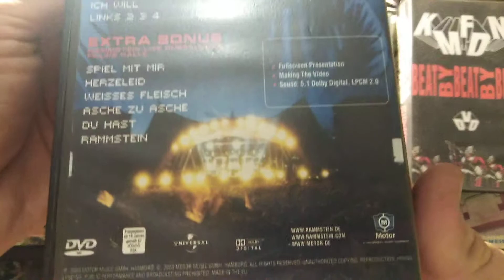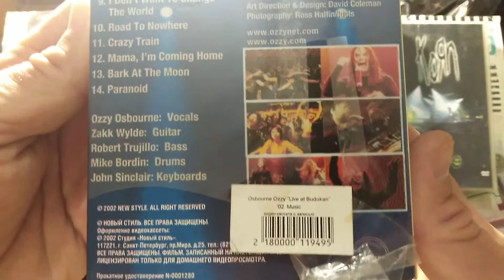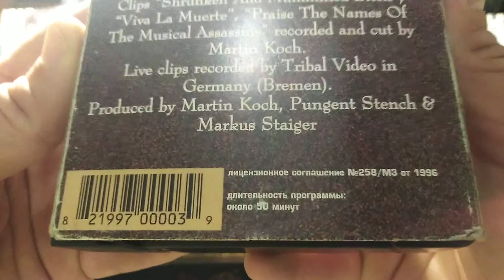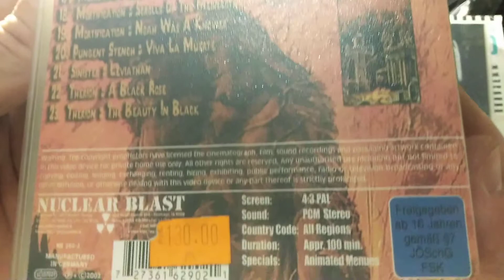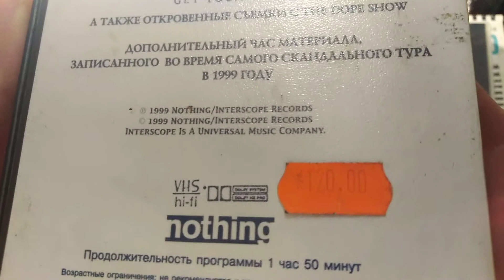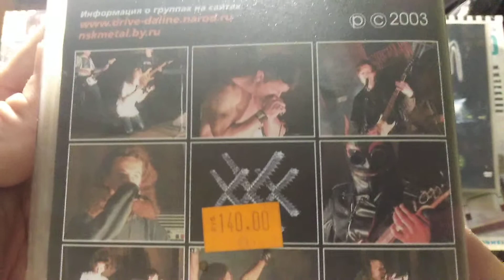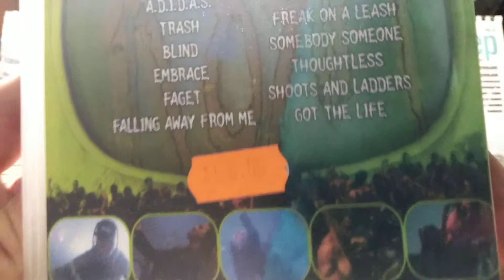my collection videocassettes rock musik (моя коллекция видеокассет)